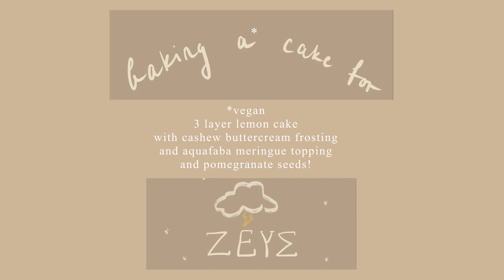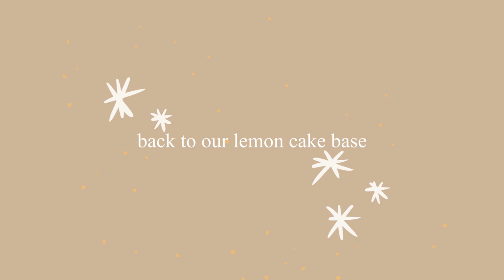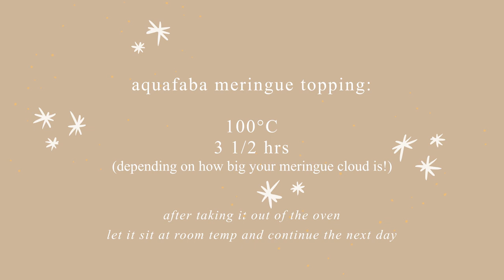baking a cake for zeus (vegan meringue layer cake recipe!)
(actual cake recipe starts at 2:37min)

Well helloooo my dudes!
Again, it has been a while since I uploaded a video on this channel, BUT I'm back with another creative project on my mind!
I don't really remember how this idea came to me exactly, but thinking about it it's pretty obvious tbh: I've always been interested in ancient history, myths and tales, creative stuff and (also very obviously if you've been around on this channel or my instagram) I am also VERY interested in vegan baking, cakes and everything food related. So when I get the chance to combine some of my interests and my love for recipe content into one creative project I am aaaall in, you guys!
So long story short; I thought it would be fun to bake something for some of the greek gods and goddesses based on the characteristics and attributes that are accredited to them. Like I said in the intro of this video, this is purely for fun and entertainment purposes (and also for my own motivation, mental health and overall sanity in this current pandemic situation lol), so don't take this video and the information about the gods I'm sharing as accurate knowledge or anything like that, lol. I am merely sharing and basing the recipe ideas on the things I remember reading or hearing about the gods and greek mythology in my childhood!
So without rambling any further now, I hope you'll find some fun and entertainment in this video, let me know how you liked it and feel free to share any ideas or suggestions for the other gods and goddesses to come! And now, I hope you're having fun with this little video of mine and in case you want to bake a zeus cake for yourself as well, heeeere you go:

RECIPE INGREDIENTS & EXACT MEASUREMENTS:

for the lemon cake base:
- 430g all purpose flour (regular light wheat flour)
- 2 tsp baking powder
- 1 1/2 tsp baking soda
- 1/2 - 1 tsp turmeric (optional for a more yellow-ish color)
- 160g plain soy yoghurt
- 160g water or plant milk
- 120g vegetable oil
- 160g sugar (you can sub for coconut sugar but it will affect the color of the cake!)
- 1 tsp vanilla extract
juice of 1/2 - 1 lemon (you could also add some lemon zest to intensify the lemon flavor!)

preheat oven to 180°C and grease an 18inch cake tin. Combine wet & dry ingredients in two separate bowls, then stir together by hand (do not overmix the dough!). Bake cake base for about 60mins or until toothpick comes out clean. Let cool on a cooling rack and only(!) start frosting the cake once it's completely cooled down!

for the cashew buttercream frosting:
- 150g cashews
- 1/2 tsp vanilla extract
- pinch of salt
- 60g plant milk
-100g maple syrup
- juice of 1/2 lemon
- 80g coconut oil

soak cashews overnight or boil for at least 10mins. Melt coconut oil and add all ingredients into a blender or food processor. Mix until silky smooth and place into the fridge overnight. Whip up to fluffy buttercream consistency the next day and store in the fridge until used.

for the aquafaba meringue "cloud":
- 50g aquafaba (liquid from a can of chickpeas or beans)
- 45g sugar
- 1 tsp lemon juice
- 1/3 tsp arrowroot starch (optional but makes the meringue more stable)

preheat oven to 100°C and whip up aquafaba for about 6-8mins until you get a whipped egg-white consistency. Add lemon juice and starch and continue to whip while also slowly(!) adding the 45g of sugar. After another 6-8mins the aquafaba should be very thick and resemble a marshmallow fluff consistency. Get a baking tray lined with parchment paper and form the "cloud" for your cake. Bake for about 3 1/2 hours until the meringue is firm to the touch (depending on the size of your "cloud" you may have to adjust the baking time!).
((Also: The longer your meringue will sit at room temperature, OR if you store it in the fridge, it will start to soften again due to humidity after some time. If that happens you can bake it once again for 15-20mins to make it crispy again!))

PHOTOGRAPHS & PICTURES USED:
thunderstorm video: Video by Дмитрий Осипенко from Pixabay
thumbnail clouds, lightning & statue photographs:

Byeee and lots of love,
Artemis